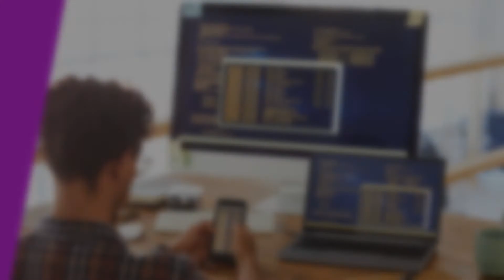DBaaSltd | Web App, Software Testing Services in UK & INDIA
DBaaS Provides you the best services for your business.

IT Services
Expertise to help your business meet your goals.

Web App Services
We offer top websites and applications for your business

Testing Services
We Make sure our testing services scale your business.